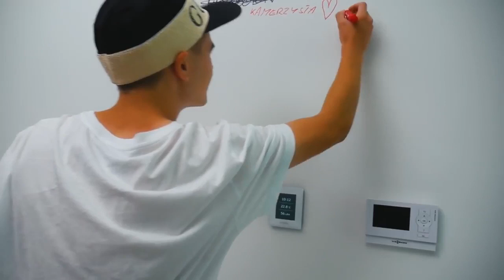Mówię TAK przez 24h wersja przyjazna dla YouTube | LORD KRUSZWIL